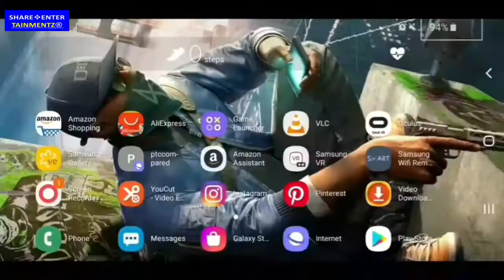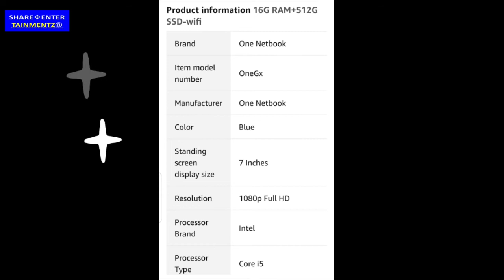OneGx1 Mini laptop, 7 Inch HD Screen Intel i5-10210Y CPU 8GB RAM 256GB/512GB ROM, Game Console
OneGx1 Mini laptop, 7 Inch HD Screen Intel i5-10210Y CPU 8GB RAM 256GB/512GB ROM, With keyboard backlight Video Game Console Portable Pocket Laptop